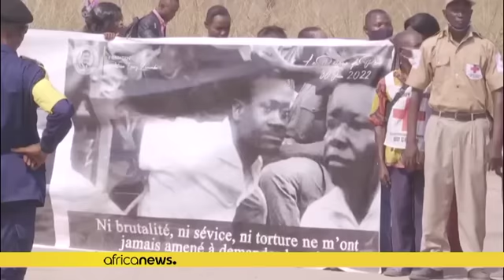RDC : la dépouille de Patrice Lumumba est arrivée à Onulua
Des cérémonies en sa mémoire se dérouleront dans sa ville natale jusqu’à vendredi matin.